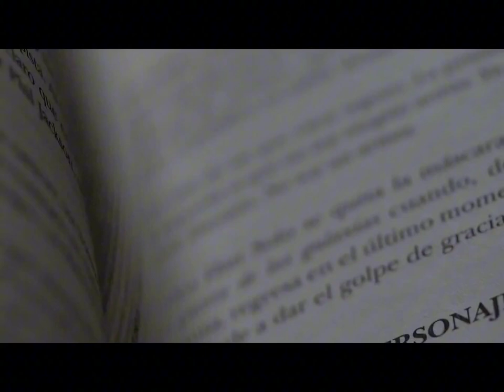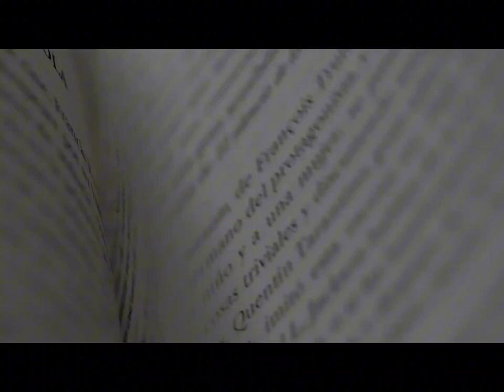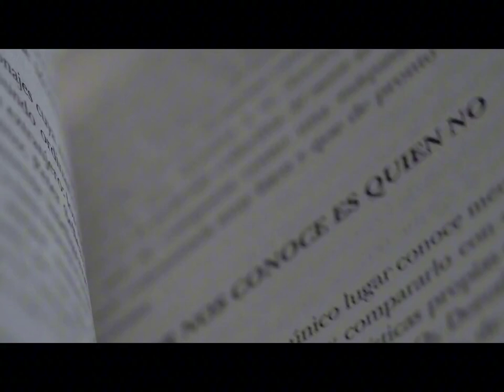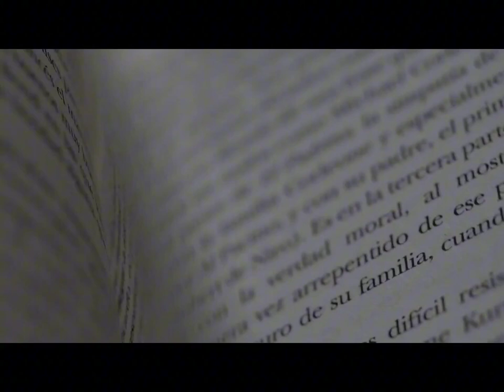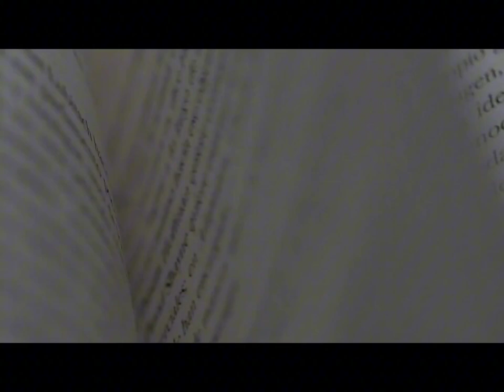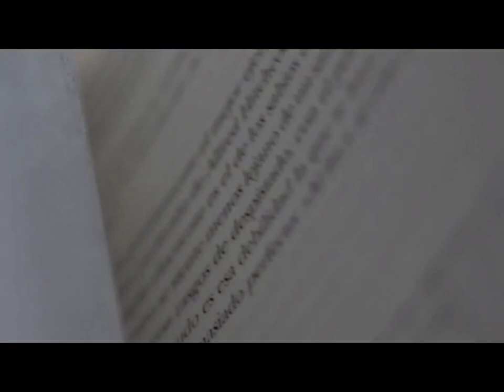sesliöykü Muzaffer İzgü - Aman Beyefendi